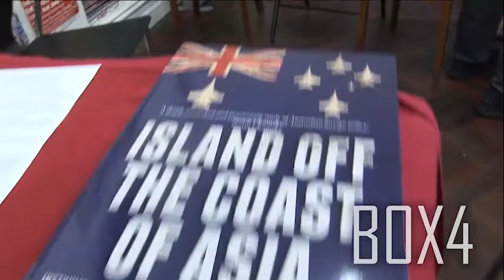"You're Not Immortal, The State Is"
Clinton Fernandes reveals the truth behind past Federal Governments' involvement in Timor and its links with Australian Corporations. The case of "Witness K", his lawyer Bernard Collaery and a ASIS bugging operation in East Timor is exposed.

Video duration: 1 hour 8 minutes